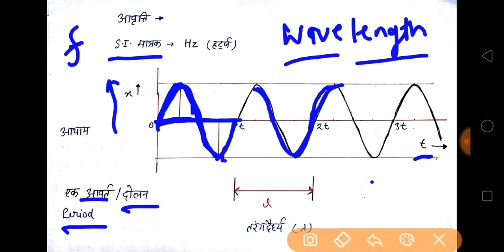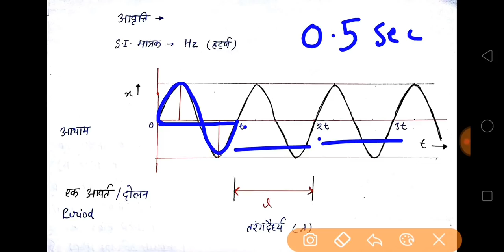Varg 2 Science | वर्ग 2 विज्ञान | ANALYSIS | विज्ञान के सवाल